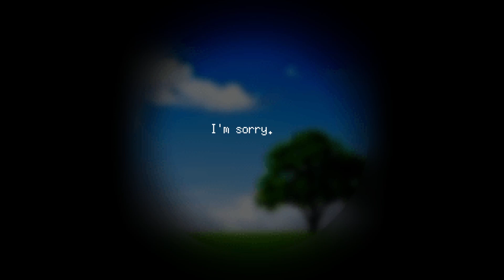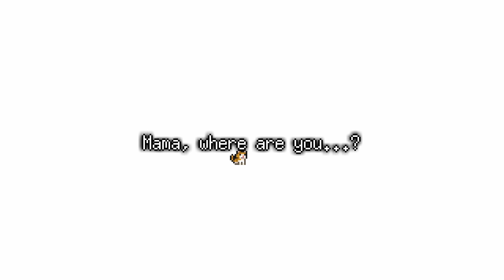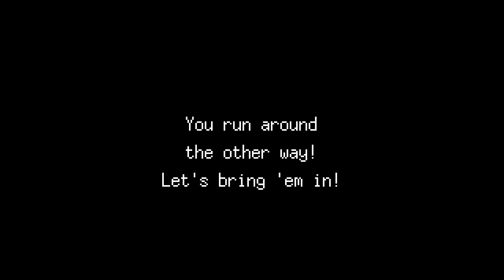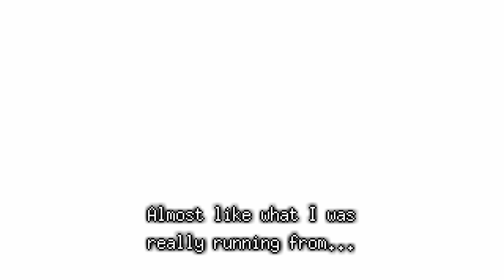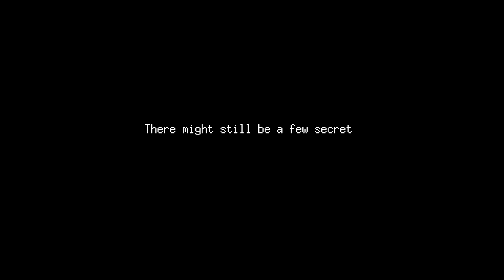A HAPPY ENDING FOR A SAD STORY... | Bear's Restaurant Gameplay Part 9 (END)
Bear's Restaurant playthrough. Get ready to go on another adventure with Odencat, the creators of Meg's Monster! "A story of love, loss, and fine dining that’s sure to warm even the most jaded of hearts." - Steam

From Steam site:
"The award-winning indie adventure game finally arrives on Steam—now with more content than ever before! A story of love, loss, and fine dining that’s sure to warm even the most jaded of hearts."

"Where do we go after we die? And more importantly, what do we eat?
In Bear’s Restaurant, you play as a little cat who just landed a job at the afterlife’s coziest eatery. As the lone waiter assisting the friendly bear who owns the joint, it’s your job to greet the newly deceased, take their orders, and deliver them each a final meal to help their souls rest in peace."

TITLE: Bear's Restaurant
GENRE: Adventure, Indie, RPG
DEVELOPER: Odencat
PUBLISHER: Odencat
FRANCHISE: Odencat
RELEASE DATE: Oct 6, 2021

📛 [Content Warning] from Steam Site:
While this game does not include any graphic imagery or gore, please be aware that the story does touch on a wide range of potentially distressing subject matter, such as murder, suicide, and various other manners of death that may be traumatic for some players (e.g. illness, traffic accidents). User discretion is advised.

00:00 Epilogue Start
02:27 A New Worker
09:37 Customer 1 - Homeless Man
13:48 Customer 2 -  Surfer Bro
19:09 Customer 3 - Cat
32:14 Mother's Memory
37:58 One More Achievement...
40:06 Han's Death
44:14 Outro